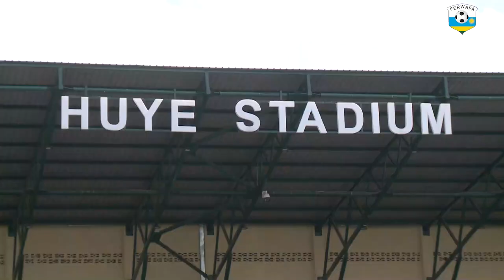Amavubi yakoze imyitozo ya nyuma mbere yuko akina na Mozambique mu mikino ya AFCON 2024 Qualifiers